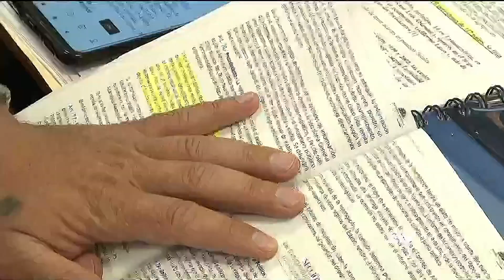Comisión de la Asamblea inició investigación sobre Pandora Papers | Ecuavisa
Comisión de la Asamblea inició investigación sobre Pandora Papers